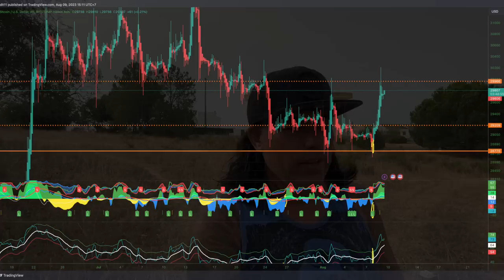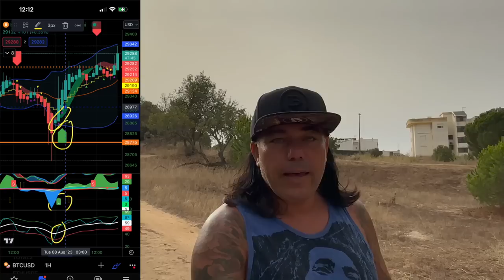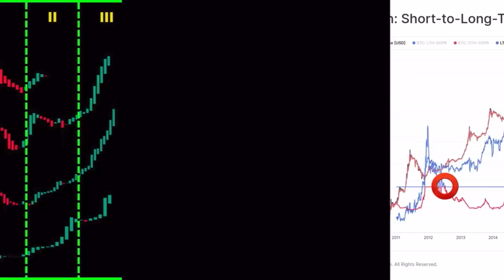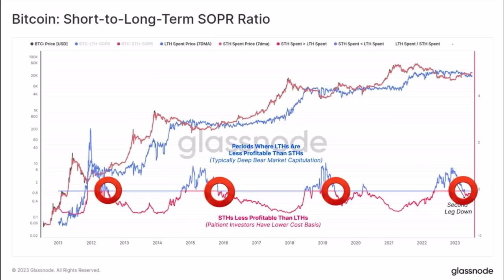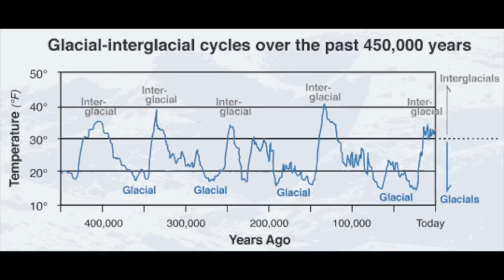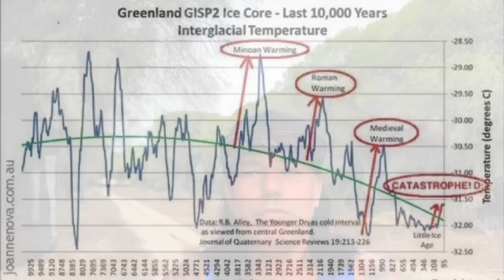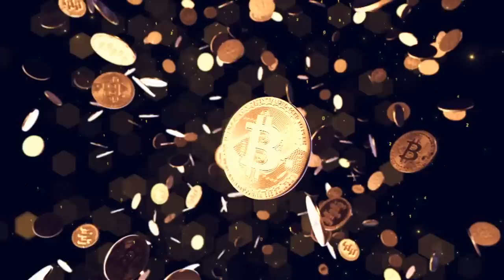BITCOIN, GLOBAL WARMING, PAYPAL PYUSD & FIRE TALK!!!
✅ TRAVEL

✅ EDUCATION

🔥🔥COOL STUFF 🔥🔥

⏰ Time Stamps ⏰
0:00 Intro
0:30 Bitcoin TA
2:45 BTC CYCLE
4:58 Paypal PYUSD
8:05 Climate Change ?